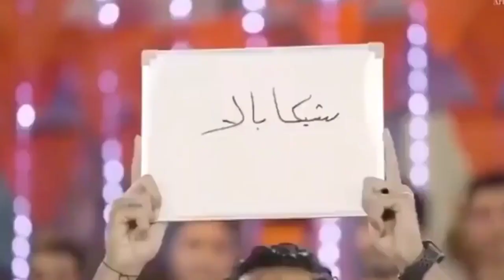الفيديو ده عمره ما فشل انه يضحكني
النادي الاهلي
مهارات
كره القدم
سرعات
اهداف
ماتشات
ملخص مباريات
نجوم كره القدم
نجوم العالم
نجوم اوروبا
نجوم الدوري الانجليزي
نجوم الدوري الاسباني
نجوم الدوريات العالميه
نجوم دوري ابطال اوروبا
نجوم كاس العالم
اهداف و مباريات
تصديات
حراس مرمى
مهارات لاعبين
اهداف لاعبين
جنون كره القدم
نجوم عالميين
نجوم العالم
ابو تريكه
محمد ابو تريكه
محمد صلاح
ميسي
كريستيانو رونالدم
رونالدو
مالديني
رونالدينهو
نيمار
دي بروين
الاهلي
منتخب مصر
لويس فيجو
مبابي
دي ماريا